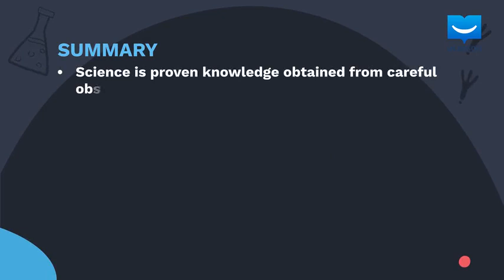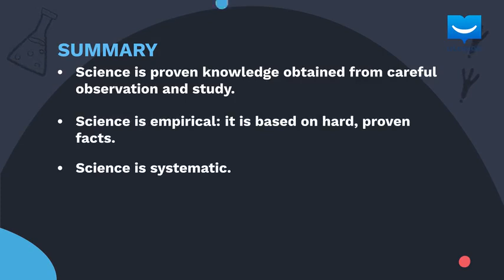Introduction To Science | Basic Science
Understand the role that science plays in helping us understand the world we live in.

Learn better and Improve your grades. Find more videos like this and practice problems with step by step solutions in the uLesson App.